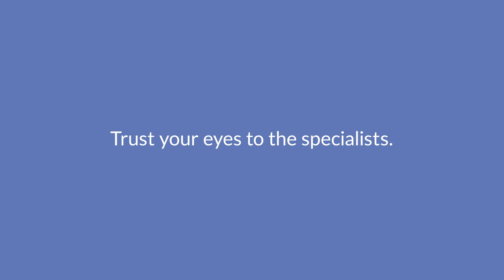What is a detached retina? | Wolfe Eye Clinic | Retina Specialists in Des Moines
Learn more details about a detached retina, what you can expect and how it may be treated. A detached retina can be serious retina condition if not handled timely. Hear from Wolfe Eye Clinic retina specialists in Des Moines about this condition.

TIMESTAMPS

00:00 What is a Detached Retina?
00:27 Signs of a Retinal Detachment
00:38 When to Get Treated for a Retinal Detachment
00:49 Treatment for a Retinal Detachment
01:27 Retina Specialists at the Wolfe Eye Clinic
01:39 How Successful is Surgery for a Retinal Detachment?